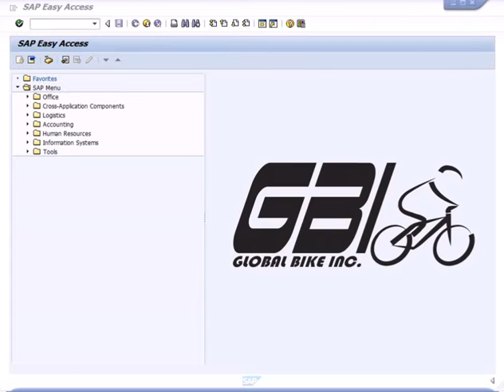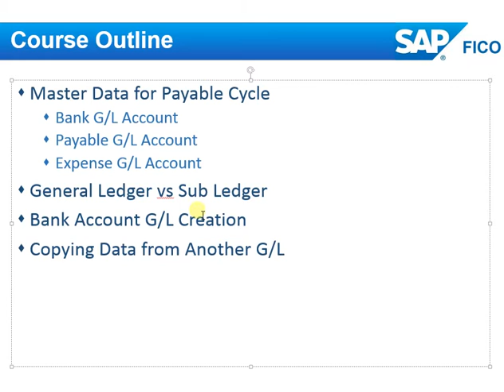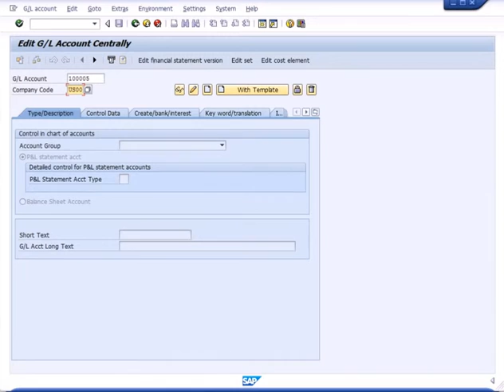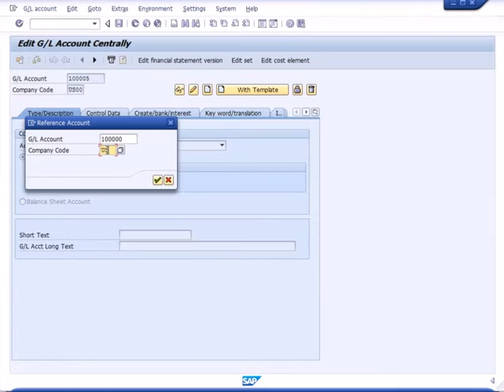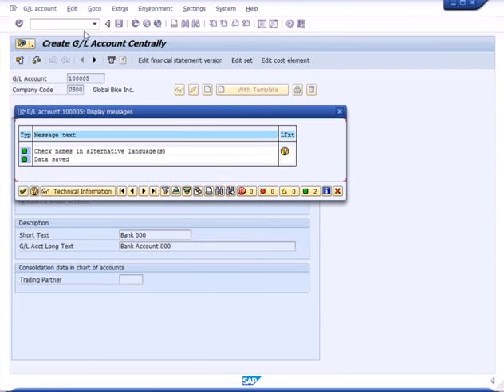Introduction to SAP FICO Vol#1#002 دروس شرح عربي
Payable Account G/L Creation
General Ledger vs. Sub Ledger
Expense Account G/L Creation
Primary Cost Element
Vendor ID Creation